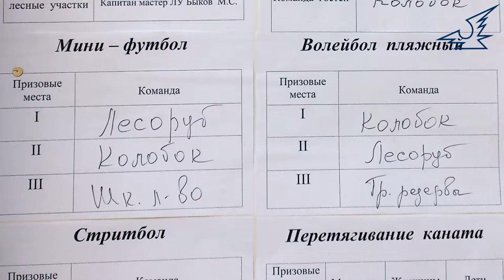Летний день здоровья ч 3 Волейбол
"Колобки" взяли реванш у "Лесорубов"!